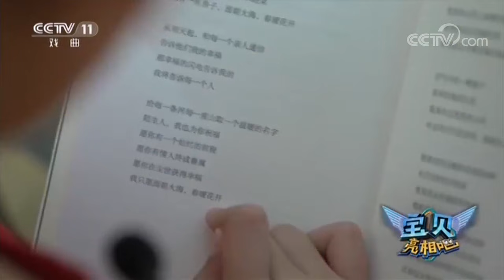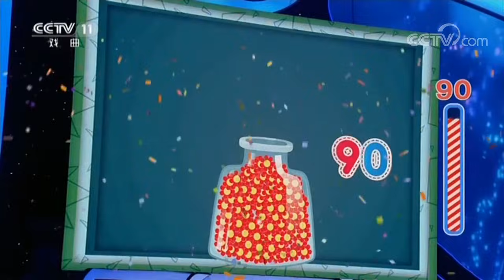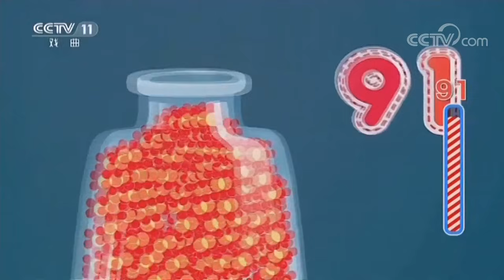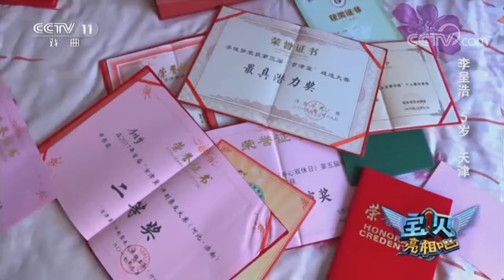宝贝亮相吧第二季 可爱软萌萝莉谢伊瑶精彩演绎黄梅戏经典选段《龙女》《过把瘾》 20180916 | CCTV戏曲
本期节目主要内容：
06:02 黄梅戏《龙女》选段 表演：谢依瑶；
16:07 京剧《萧何月下追韩信》选段 表演：肖寒瑞；
27:21 豫剧《小白鞋说媒》选段 表演：马天心；
30:59 舞蹈《我和小鸟来唱歌》 表演：马天心；
37:27 京剧《飞虎山》选段 表演：包其达；
49:54 评剧《成兆才》选段 表演：李呈浩；
57:14 《虫儿飞》 演唱：李呈浩。

《过把瘾》是一个戏曲类综合性栏目，以知识性、参与性、娱乐性为主，这里是戏迷的舞台，这里是戏迷的天地，您有什么样的梦想或愿望？您想为谁（自己或亲人、朋友）圆梦？不管您喜爱哪个剧种，不管您具备什么样的水平，不管您有多大年龄，只要您热爱戏曲，只要您的心中充满梦想，您就可以登上《过把瘾》的舞台。